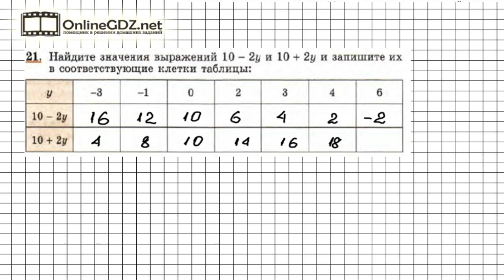Задание № 21 - Алгебра 7 класс (Макарычев)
Это третье упражнение на нахождение значения выражения с переменными при выбранных значениях переменных. Оно служит для укрепления навыков. Снова посмотрите, как сильно один знак меняет значение выражения.